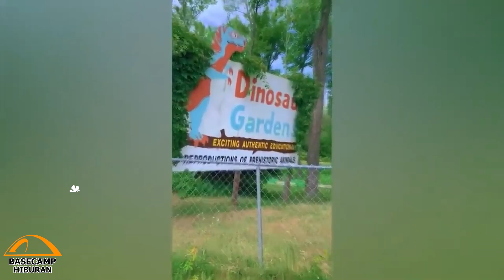Kumpulan Video Lucu Bikin Ngakak 😂 | Video Lucu Terbaru | Funny Comedy Videos| Part 62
Kumpulan Video Lucu Bikin Ngakak 😂 | Video Lucu Bikin Ngakak | Funny Comedy Videos | Part 62
video lucu bikin ngakak sakit perut try not to laugh
kumpulan video lucu banget bikin ngakak jungkir balik part 3
video lucu banget bikin ngakak jungkir balik part 2
download video story wa lucu bikin ngakak
video lucu sepak bola wanita terbaru 2022 bikin ngakak